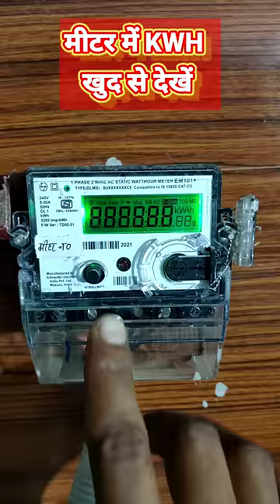मीटर Reading कैसे देखें। मीटर में KWH क्या होता है।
दोस्तों, जैसा कि आप सभी लोग जानते हैं। कि विद्युत उपभोग को मापने के‌ लिए हमारे घरों में मीटर लगा हुआ रहता है। जिसमें जितना यूनिट चलता है प्रत्येक महीना ऊर्जा मित्र के द्वारा रीडिंग के हिसाब से बिजली बिल निकला जाता है, और हम लोग उसका भुगतान करते हैं। इस वीडियो में हमने रीडिंग को कैसे देखा जाता है, इसी के बारे में समझाया हुआ है। जिससे कि आप लोग यह समझ पाए की ऊर्जा मित्र द्वारा दिया गया बिल आपका सही रीडिंग पर मिला है या गलत रीडिंग पर मिला है।

"Electrician Saroj" channel द्वारा बनाया गया ये msg / video केवल लोगों को बिजली के प्रति जागरूक बनाने एवं उनको बिजली से संबंधित समस्या पर उचित परामर्श देने से संबंधित है। हमारा उद्देश्य किसी व्यक्ति विशेष, सरकारी या गैर सरकारी संस्था की भावनाओं को ठेस पहुंचाना या उनकी गोपनीयता को भंग करना कतई नहीं है।

आप कोई भी व्यक्ति हो, किसी भी राज्य से बिलॉन्ग करते हो, आप हमारे यूट्यूब चैनल से जुड़े और हमारे टीम का हिस्सा बने। आपकी बिजली से संबंधित किसी भी प्रकार की समस्या पर हम उचित परामर्श देंगे। हम आपसे डायरेक्ट कॉल से बात करेंगे और व्हाट्सएप के जरिए आपकी परेशानी का समाधान करने का प्रयास करेंगे। चैनल का डिस्क्रिप्शन में फोन नंबर है। जरूरत पढ़ने पर संपर्क कर सकते हैं।

मीटर Reading कैसे देखें।
 मीटर में KWH क्या होता है।
मीटर में kwh कैसे देखें।
meter me unit kaise dekhe।
meter me bill unit kaise dekhe
मीटर में यूनिट कैसे देखें
मीटर में रीडिंग कैसे देखें
how to check unit in meter
how to check unit in electric meter
meter me kwh kaise check kare
meter me unit kaise check kare
मीटर में यूनिट कैसे चेक करें
मीटर में रीडिंग कैसे चेक करें
how to check unit in digital meter
how to check kwh in meter
how to check kwh
how to check reading in digital meter
how to check reading in meter
how to check reading in smart meter
how to check unit consumption of electricity